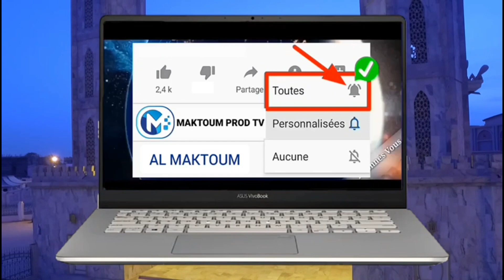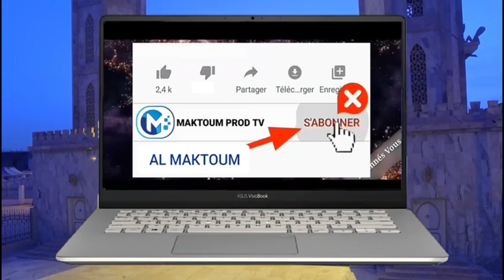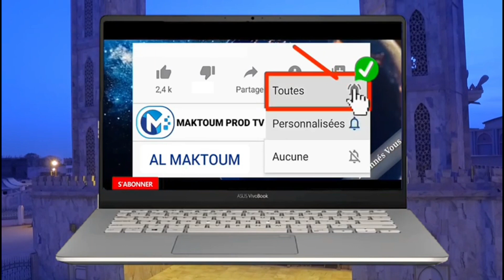Joyeux Anniversaire Serigne Moustapha Ndoye " L'homme du 28 Juin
Serigne Moustapha Ndoye At Tidjanii